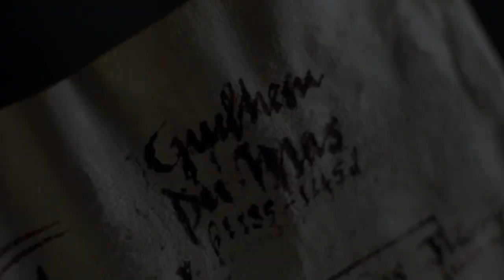Where is My Love?- Guilhem & Alais [spoilers!]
SPOILER ALERT!

If you have not seen the 2-part miniseries, "Labyrinth", you may not want to watch this fanvid... MAJOR spoilers ahead... you've been warned! ( but once you've seen the series, which I HIGHLY recommend, please come back and enjoy! :D )

Brilliant, sexy and underrated actor, Emun Elliott, steals the show with his performance in Kate Mosse's "Labyrinth". The love story of Guilhem and Alais du Mas is both breathtaking and heartbreaking... a romance for the ages!

I'm always looking to improve my editing skills, so constructive feedback is absolutely welcome!

Like cool stuff? Who doesn't?! Check out my Redbubble store for fan tributes, original photography, and more!

If you've made it this far down into the description, congrats! You've won a sneak peek into my next project... Moray & Denise!

That's right, soon I will be creating a new fanvid about the captivating romance between the two leads in BBC's costume drama, "The Paradise"!

I'm on a bit of an Emun Elliott kick at the moment, can't you tell?